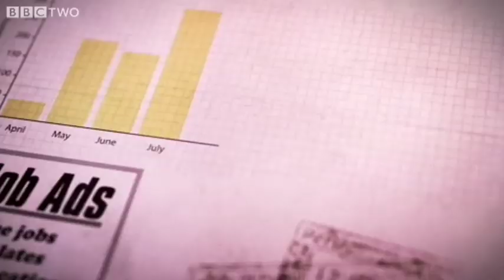Toughest Place to Be a Paramedic, preview - BBC Two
Three British workers looking for a challenge, travel to countries thousands of miles away, to live with local people, and do their own jobs, under some of the toughest conditions on earth.

Angie is a paramedic going to Guatemala, Josh a bus driver going to the Philippines and Suzanne is a midwife going to Liberia.